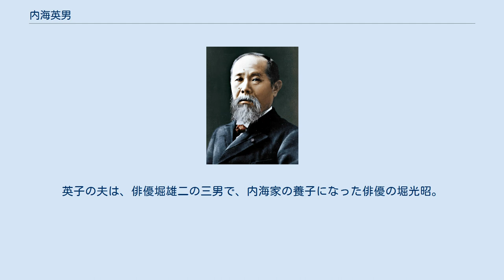内海英男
内海 英男（うつみ ひでお、1922年4月26日 - 2005年8月21日）は、日本の政治家。
元建設大臣。
自由民主党衆議院議員。
 関東州（現在の中国東北部）大連市に生まれる。
東京・小石川の私立豊山中学校（現・日本大学豊山中学校）を経て、中央大学法学部に入学。
1944年、大学在学中に学徒出陣となり、海軍の特攻隊に配属される。
復員後、住宅営団勤務を経て、衆議院議員だった父・内海安吉の秘書となる。
 1967年1月、健康不安のため引退を決意した父・安吉の後継者として旧宮城2区から自民党公認で衆院選に立候補し、初当選。
以降連続当選9回。
自民党では当初、船田派に所属。
1979年の第35回衆議院議員総選挙の後、田中派に移り、同派幹部・田村元の側近となる。
文部政務次官、建設政務次官、衆議院農林委員長、議院運営委員長などを歴任し、族議員としては建設族として鳴らした。
一方で自民党経理部長が回ってきたときには、派閥領袖の田中角栄に対して金勘定が不得手であるとしてこれを断ったエピソードがある。
 1982年11月、第1次中曽根内閣の建設大臣として初入閣。
間を置かずして田中にロッキード裁判の1審で有罪判決が下り、その直後に「（田中の議員辞職を求める）提灯行列なんかする暇があるなら賃上げする必要なんてないだろう。野党はソ連の言うなりになっているだけではないか。」と発言。
野党やマスコミの批判を受けて、「心情的に提灯行列は肯けないという趣旨だった」と弁解した。
建設大臣としては、地元宮城県の三陸縦貫自動車道、石巻工業港建設整備に取り組んだ。
田中派分裂では、田村とともに竹下派（経世会）に参加する。
1988年5月には、日中戦争を巡る発言で更迭された奥野誠亮の後任の国土庁長官に就任した。
1992年の竹下派分裂後は、小渕派に所属。
同年、勲一等旭日大綬章を受章。
1993年、第40回衆議院議員総選挙には立候補せず政界から引退。
政界引退後は中央大学理事長も務めた。
 2005年8月21日、胸膜症のため甲府市内の病院で死去。
83歳没。
中央大学葬。
阿部三郎中央大学理事長が葬儀委員長を務めた。
 政治家時代には石巻専修大学の開学に尽力。
 子供は娘が一人で英子がいる。
英子は宝塚音楽学校出身の元女優。
英子の夫は、俳優堀雄二の三男で、内海家の養子になった俳優の堀光昭。
孫に俊弘（慶應義塾大学卒業）がいる。